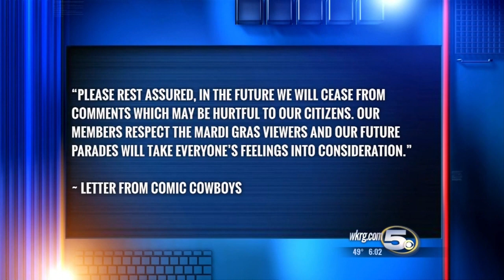Citizens group to City Council: Comic Cowboys embarrassment to city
A group of concerned citizens gathered at city council today to protest the Comic Cowboys.